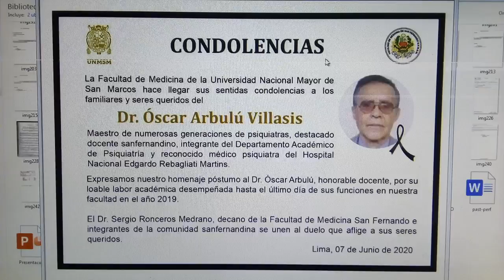Homenaje póstumo al Doctor Óscar Arbulú Villasis